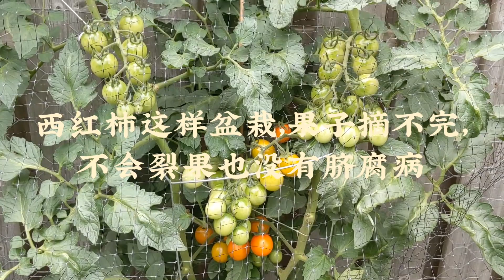想栽西红柿没地，没问题！这样盆栽，西红柿照样高产，还不裂果没有脐腐病！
盆栽西红柿的关键措施：选择合适尺寸的盆，盆里放保水材料，三合一盆土加第五代土壤活化剂保证养分供应，简便的整枝方法，成熟期清理下部叶片，薄水勤浇，上网防护，保证不会裂果没有脐腐病，小动物无法偷吃。